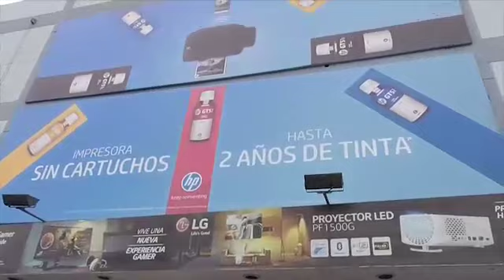El actor Aaron Paul, conocido por la serie Breaking Bad, se sumará al elenco de Westworld